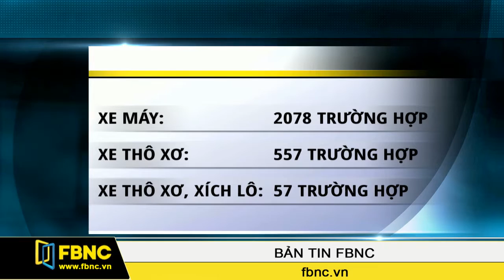FBNC - Bản tin tối 26/09/16 (Phần 4)